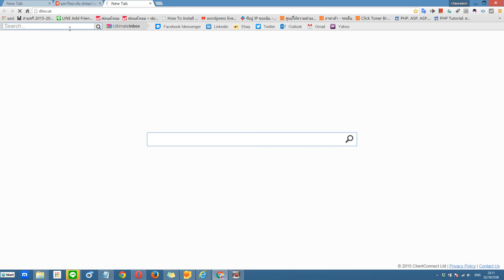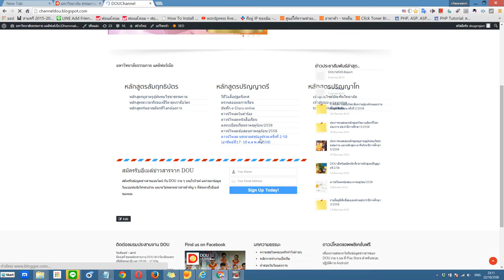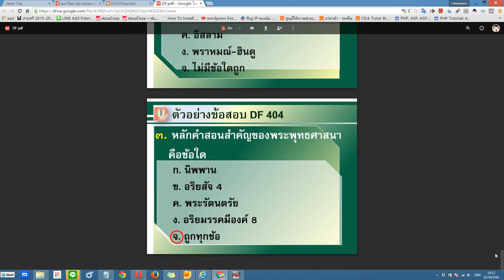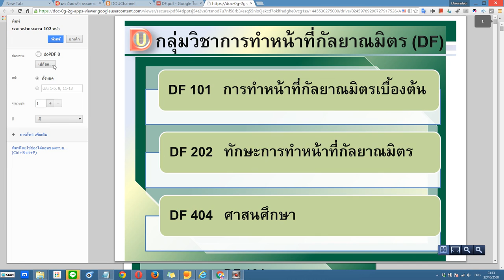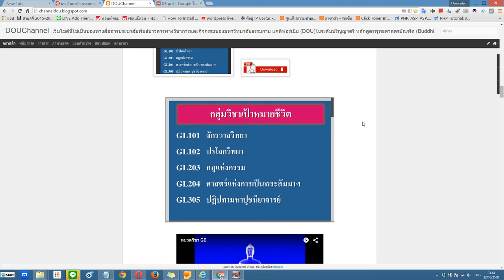คู่มือนักศึกษาติวสอบองค์รอบ2/2558